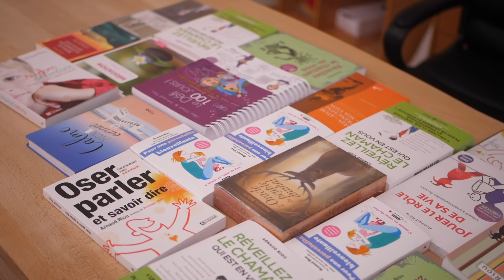Guérir avec l'énergie des mains - Arnaud Riou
Quand vous a-t-on pris dans les bras pour la dernière fois ? Qu’est-ce que cela vous a procuré ?

Aimez-vous être massé ? Vous massez-vous vous-même ? Qu’en est-il des soins énergétiques ?

Quel est le véritable pouvoir de nos mains ?

Nos mains ont un pouvoir magnifique, celui de faire du bien, d’apaiser et aussi de soigner.

Je vous en parle dans cette nouvelle chronique

🎁 5 VIDÉOS OFFERTES POUR RETROUVER DU SENS DANS SA VIE

Retrouvez Arnaud Riou régulièrement et toute l’année ! Accédez à notre contenu exclusif réservé aux membres sur le Tipi de l'Acte

À PROPOS D'ARNAUD RIOU
Arnaud Riou est auteur, conférencier, enseignant spirituel et créateur de la Voie l'Acte®, méthode originale et pragmatique de développement personnel.

Il établit continuellement le pont entre la sagesse des peuples premiers et le monde moderne. Il a passé quinze ans aux côtés de maîtres tibétains, d’hommes médecine amérindiens de chamans, de sages de différentes traditions notamment au cours de ses voyages en Inde, au Tibet, en Amérique du Nord, en Mongolie.

Depuis vingt-cinq ans, il accompagne les hommes et les femmes dans leur développement personnel. Il intervient toute l'année auprès de dirigeants et managers d'entreprises et conduit des retraites de méditation dans le désert marocain, en Mongolie, en Nouvelle Zélande. Il a créé et dirige un centre de formation et de ressourcement pour les dirigeants, managers, praticiens en quête de sagesse et de sens.

Arnaud Riou a également fondé l’Académie de l’Acte© qui diffuse tous ses enseignements et les valeurs qui lui sont précieuses, pour accompagner chacun dans sa transformation.

Alexandra au 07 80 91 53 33

Arnaud Riou est aussi réalisateur de son premier film, Etugen, qui est sorti en 2022 et qui rencontre un accueil incroyable auprès du public, touché et ému par ce documentaire nécessaire et transformateur.

Il est l’auteur de 19 ouvrages publiés dans 9 pays, dont le best-seller “Réveillez le chaman qui est en vous”, “Oser parler et savoir dire”, “Jouer le rôle de sa vie”, “Calme, mon carnet de méditation”, “Les nouveaux sages”, L’Oracle du Peuple Animal”, "L'Oracle du Peuple Végétal", "L'Oracle du Peuple Minéral",  "Les 27" , "La Puissance des Rituels"